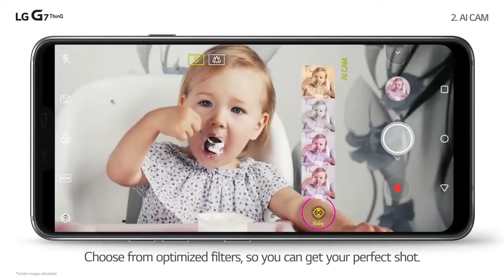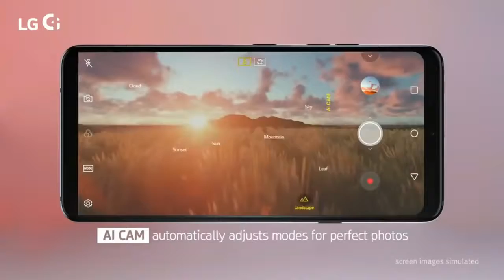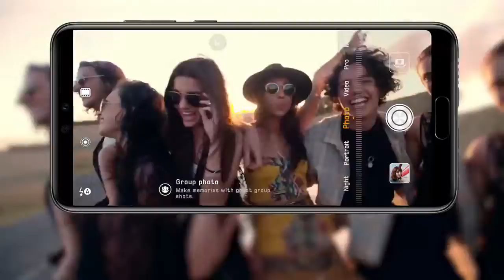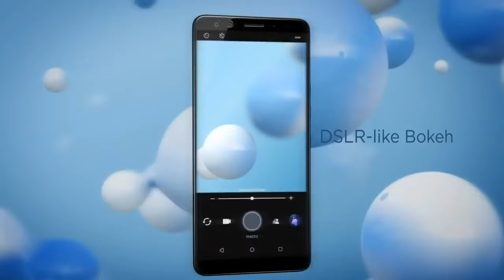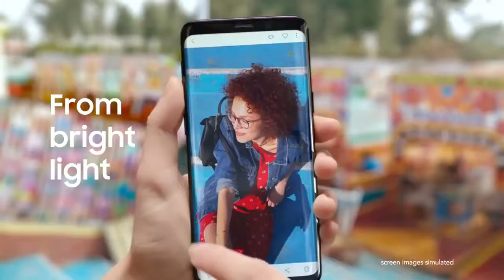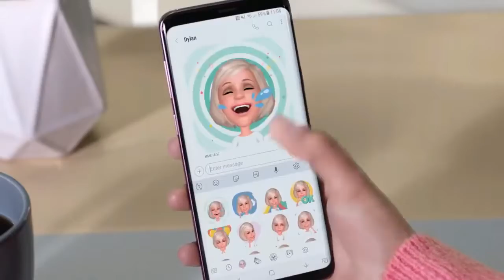TOP 5 Best New Phone in August 2018 !! 4K @960fps, 6 8 GB RAM | by Shoppie world